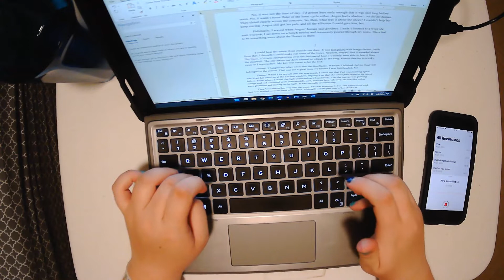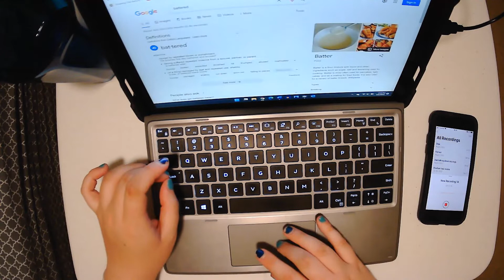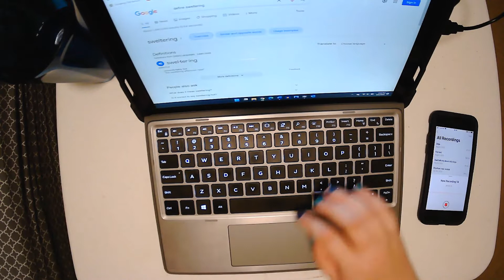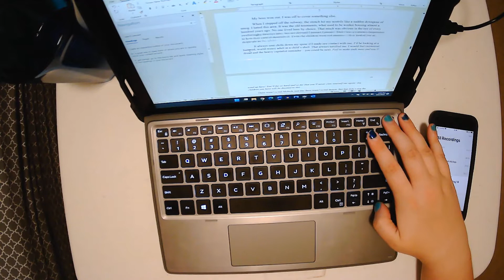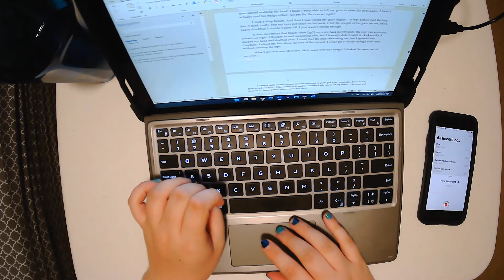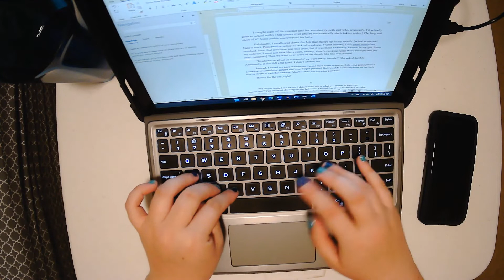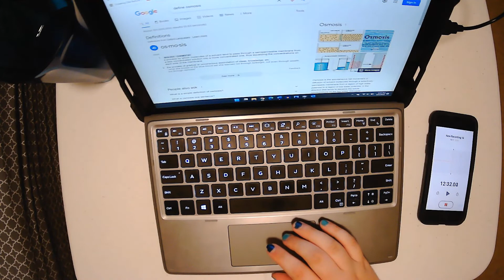Write with me (13 mins with sound) (35)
Write with me challenge:

Minimum length: ~10 minutes. I intended to do these every day, but that’s not sustainable. I’ve since decided to batch them and post them via Youtube’s option to schedule an upload. I realize that’s probably an odd system, but I want to try a different posting schedule. I think that’s what would work better for me in the meantime.

Yes, this is how I write. I start with a base outline in [brackets] and expand from there. I’ll also edit as I go and create more [brackets] to fill in. Some of these videos include editing or reviews / checks done before the book is published. Yes, I consider that part of the overall writing process.

This is a friendly reminder that, despite popular belief, work is copyrighted on the internet. Do not test me.

You get to see some of the boring side of editing in this one. I look up and checked word usage as part of clearing brackets. For example, you can see me look up “draw blood” to double check the spelling and phrasing.